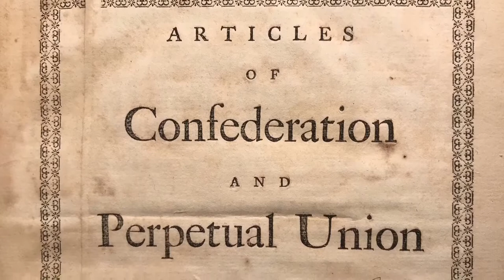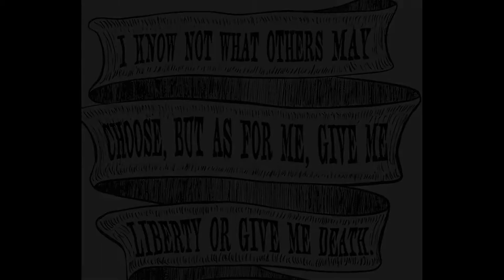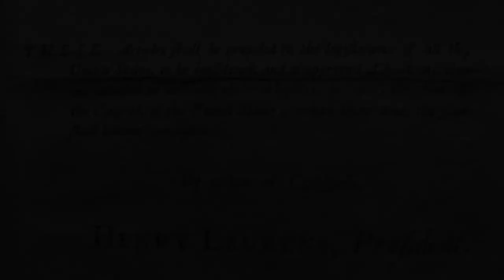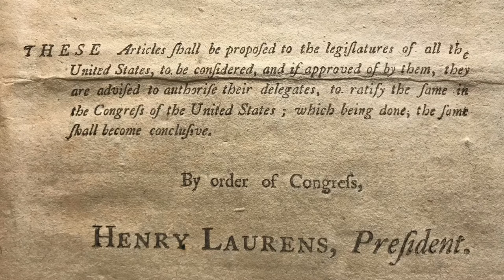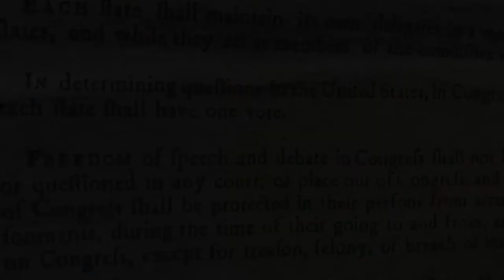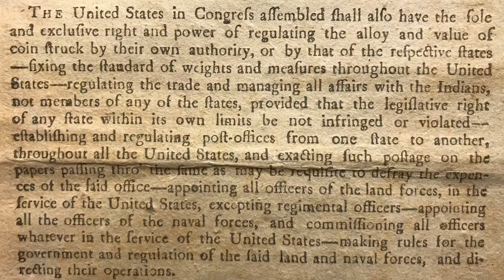Articles of Confederation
A brief description of the Articles of Confederation and the development of federalism